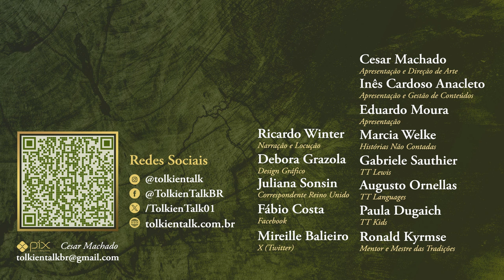A Viagem de Boromir a Valfenda | HNC 50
Nessa história cavalgaremos juntos com Boromir pelos perigos e adversidades até chegarmos a Valfenda, onde ocorrerá o inesperado Conselho de Elrond. Pelo caminho, Boromir fará uma paragem em Rohan, onde encontraremos queridos personagens (e não tão queridos) de "O Senhor dos Anéis" em Meduseld, na capital Edoras.
Confira mais uma História Não Contada inspirada no universo de J.R.R. Tolkien.

Amazon Prime: amzn.to/2LLDY1Z
Padrim: goo.gl/7n4cjd

APRESENTAÇÃO

SUPERVISÃO

CONFIRA TAMBÉM

MÍDIAS SOCIAIS

TRILHA SONORA

Nebula by Christoffer Moe Ditlevsen, Jordskred by Anna Dager, A Tale of Fortitude by Christoffer Moe Ditlevsen, Deathwish Attic by Experia, Through the Mist to New Horizons by ChristofferMoe Ditlevsen, Peace in the Realm by Bonnie Grace, Deathwish Attic by Experia